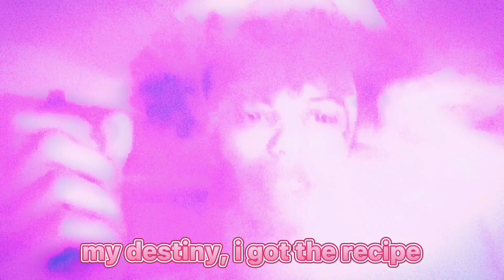kkyyogre - Final Fantasy 💗 (OFFICIAL MUSIC VIDEO)